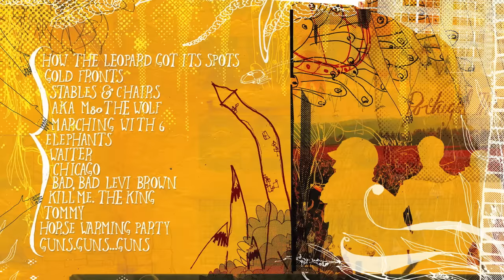Portugal. The Man - Bad, Bad Levi Brown [Official Audio]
Official Audio for "Bad, Bad Levi Brown" by Portugal. The Man off their album, Waiter: "You Vultures!"

Lyrics:
If I were a bear, I'd be the greatest of all
With a speech like god so dark and foreboding
Standing up tall from the top of that hill
I'd growl up your fears from down below
They're restless spinning around
Twisting hungry spitting tongues are restless
In the form of the god that's speaking out

Laying bricks, growing walls, clicking stone
And the sound that's awful in our ears
Forcing sprouts and speaking out

Like a carpenter
Like these weathermen
Like my brother
These hands they never sleep
Like the foundation
Like the frames that meet
Like these builders

If I were a god I'd be the greatest of all
With a speech so soft that loud it would kill you
I'd shout out commands to down below
They are restless tangled mess protests burned
And ears that bleed in rivers through the pipes
That heat your homes and families' plates